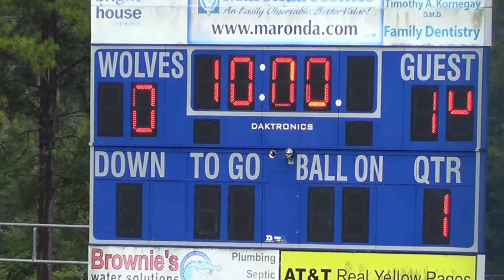W Volusia vs N Brevard JM